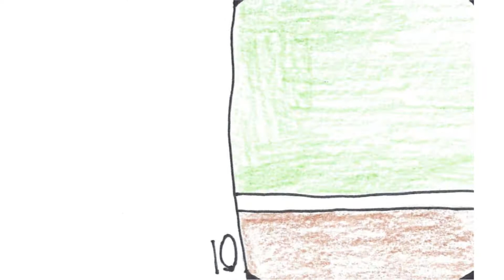The Dyna-Trap (2018) [A Flipbook Animation] [LOUD WARNING]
WARNING: It may be loud at some moments, so beware

A flipbook I made a couple years ago, and now its finally online for you folks to enjoy.